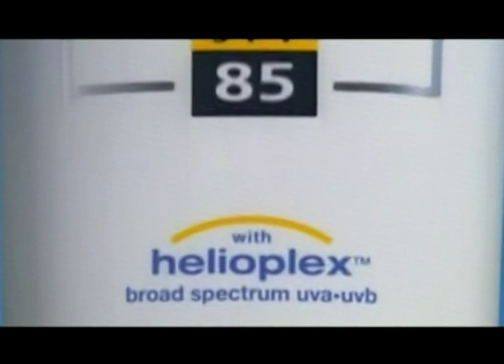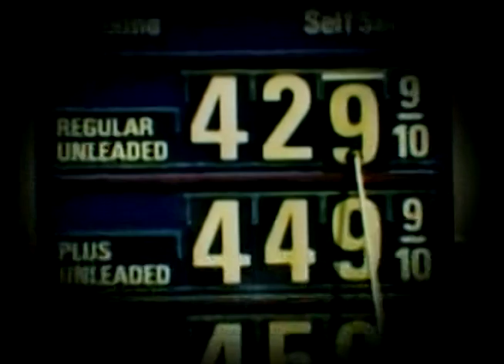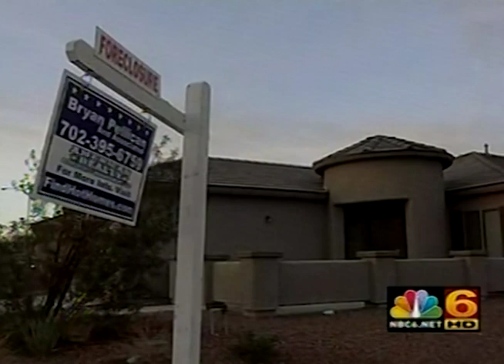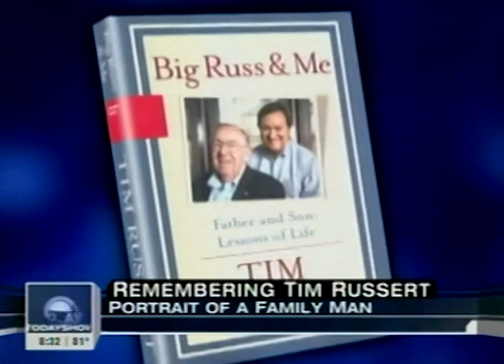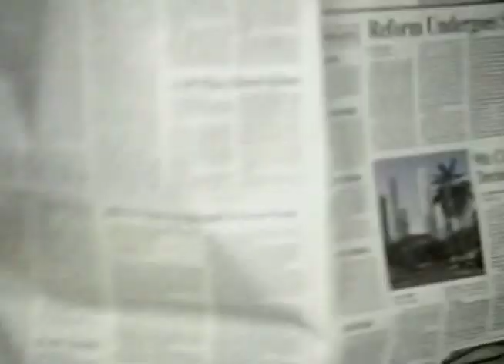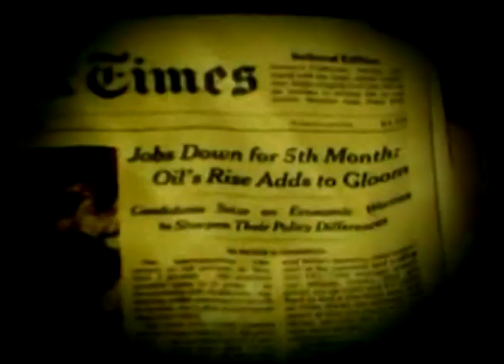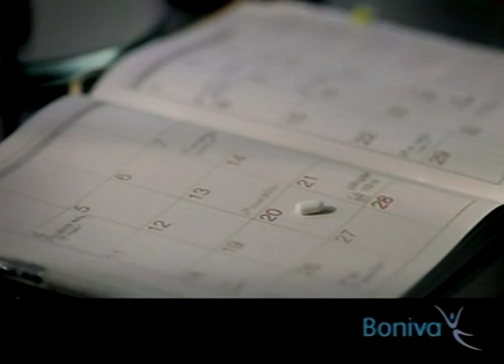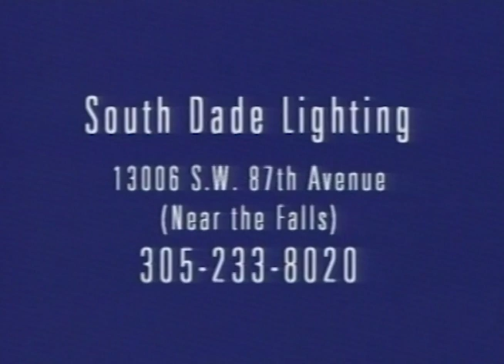NBC Today Remembering Tim Russert June 14, 2008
This broadcast is from WTVJ TV in Miami, Florida, United States from June 14, 2008. Some promos, commercials, branding, or interstitial material may be included.